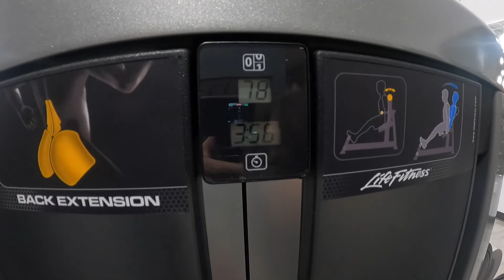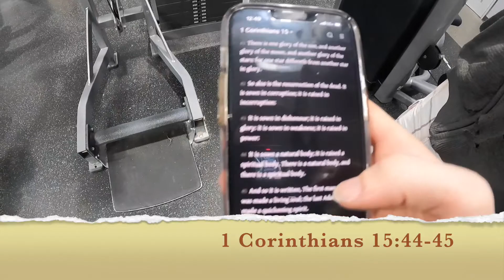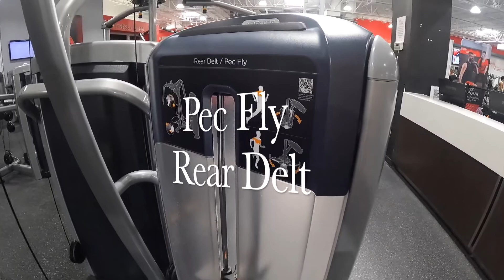Defeating self to become a better witness.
Two bodies at times at war with each other. The temple and the spirit, which will win? Hold fast to the things that ground you and reach for the things above. Trying and striving, praying and driving. God bless..